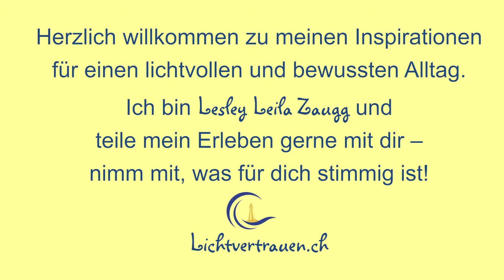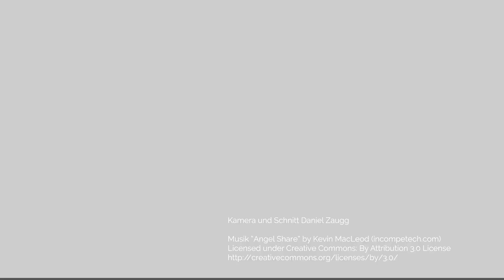Liebe deinen Körper - Podcast zum Lichtvertrauen - Folge 16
Was tust du für deinen Körper? Du machst Sport und achtest auf deine Ernährung? Toll, da gibt es aber für mich noch andere Punkte.

Aus Liebe zu meinem Körper treibe ich heute regelmässig Sport und bewege mich täglich an der frischen Luft. Auch meine Ernährung habe ich in einem längeren Prozess umgestellt. Das alleine reicht jedoch aus meiner Sicht nicht aus, um meinem Körper zu zeigen, dass er mein bester Freund ist. Wie ich meinen Körper meine Liebe zeige, erzähle ich dir in dieser Folge. Und in der Folge 17 schenke ich dir die dazu passende Meditation.

Merci für deine Aufmerksamkeit - nimm mit, was für dich stimmig ist!

Herzlich, deine Lesley

Daniel Zaugg

► Fotos
Allgemein: Lesley Leila Zaugg und Daniel Zaugg
Porträtfoto Podcast: rb-fotostudio.de